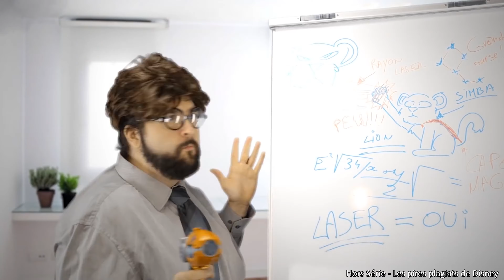Papy Grenier : Démence ou Réalité ?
écrit, tourné et monté par Blaisy

The Andy Griffith Theme (David Goodenough Theme)

Crédits video :

Papy Grenier :

Pokemon Rouge

MASS EFFECT

CYBERPUNK 2077

HALF LIFE

Fallout 3

STREET OF RAGE (avec un peu de Final fight)

SKYRIM

Resident Evil

RollerCoaster Tycoon

Goldeneye 64

Joueur Du Grenier :

DAEMON SUMMONER

Road Runner & Tazmania

Platoon & Metal gear

HARRY POTTER

MIAMI VICE & K2000

Takeshi's Challenge

Dragon's Lair

RAMBO

Des jeux japonais en Vrac !

Les jeux Disney

Home Alone

Superman 64 & Batman Forever

Nightmare Circus

PACMAN The new adventures

Hors série :

Spécial dessins animés sportifs

Les pires plagiats de Disney

Les super-héros